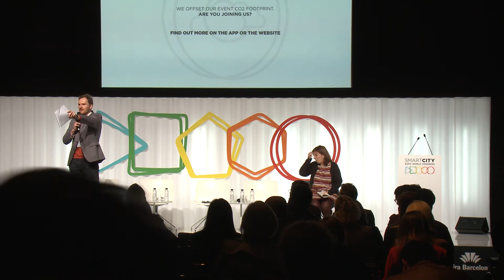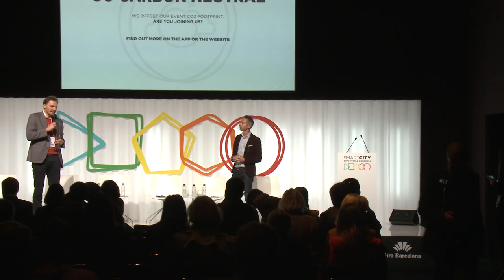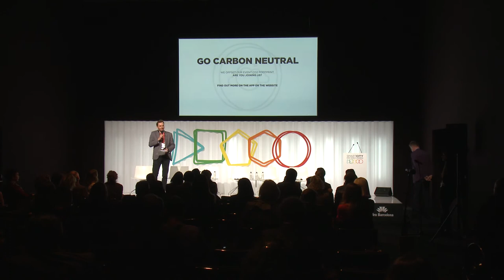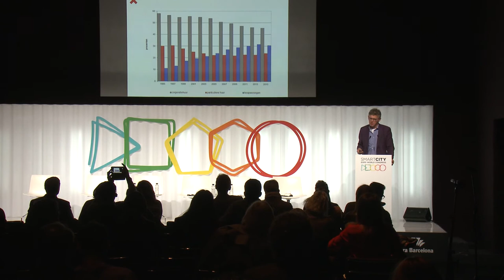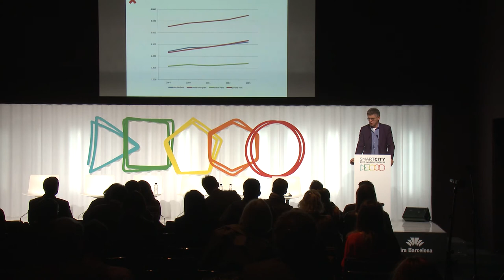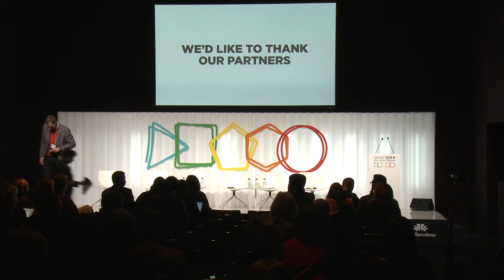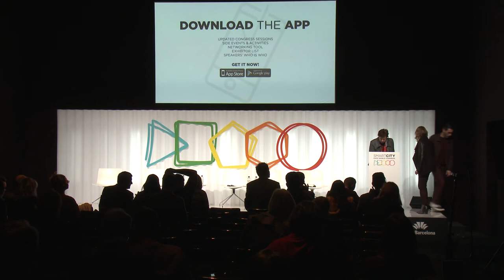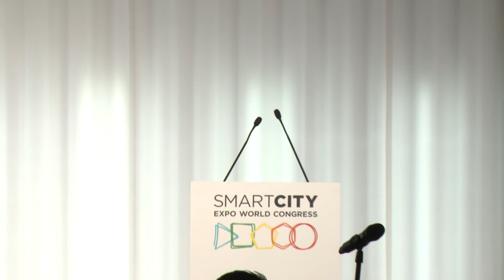Smart City - Canvis al panorama de la governabilitat de l’habitatge: respostes municipals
En aquesta jornada, representants de Barcelona, París, Amsterdam i Viena van parlar dels principals reptes de les seves respectives ciutats en relació amb l’habitatge. Així mateix, van reclamar mesures a nivell comunitari i nacional que els permetin regular el mercat de l’habitatge.

La jornada ‘Mesures d’estabilització dels lloguers a les ciutats’ es va dur a terme el 14 de novembre del 2017 dins de la trobada de la xarxa Eurocities organitzada per l’Ajuntament de Barcelona en el marc de la fira Smart City Expo World Congress.